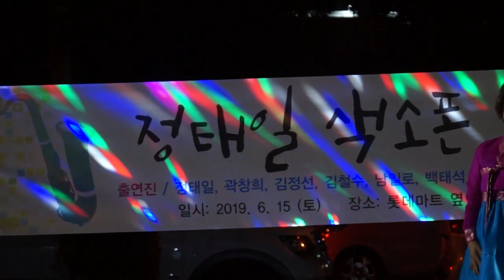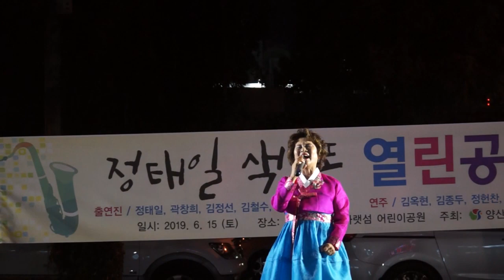곽창희 - 한많은 대동강(정태일 색소폰 열린공연/양산 아랫섬 어린이공원에서) BDN미디어 2019.6.15